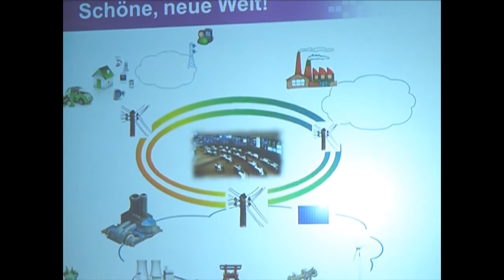Smart Grids & IT-Sicherheit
Ein Vortrag aus 2011? Ist das noch aktuell? Im Vortrag zeigt Kerstin Mende-Stief die Vision einer vernetzten Welt. 2020 ist immer noch nicht alles Realität davon - weder das intelligente Stromnetz noch die flächendeckende Verbreitung von IPv6. Die Sicherheitsrisiken allerdings sind da. Und noch etwas zeichnet sich 2020 am Horizont ab: Der Tod des Perimeters als klare Verteidugungslinie.

Der Vortrag wurde 2011 auf der it-sa für genua aufgezeichnet.